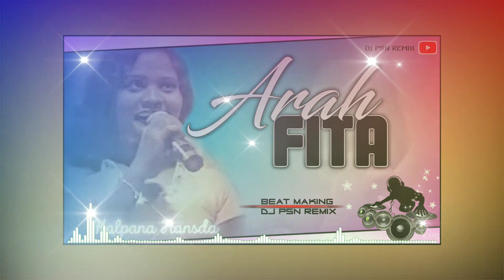Arah Fita Pur Mala || Kalpana Hansda || Santali Instrumental Music Song 2021 || Dj Psn Remix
╔ ▓▓ ࿇【JOHAR】࿇ ▓▓ ╗
           Sanam boyha misiko then inga nehor tahen kana.
Nongka ge aro jodi traditional Instrumental music bon kushiya khan
        R saw te bell icon dabaw do alo bon hiring ma...!!

This channel only santali traditional instrumental music available here.
and enjoy the new latest update.

•♫•♬• You will find all kinds of music songs throughout traditional •♫•♬•

🎵 Modern vs Traditional

🎵 Dong

🎵Lagre

🎵 Baha

🎵 Sohray

🎵 Pata

🎵 Karam

🎵 Danta